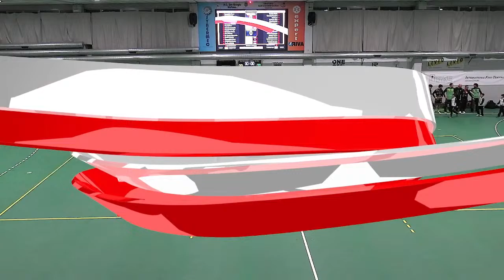Serie A Silver [19^] | MOLTENO - CHIARAVALLE